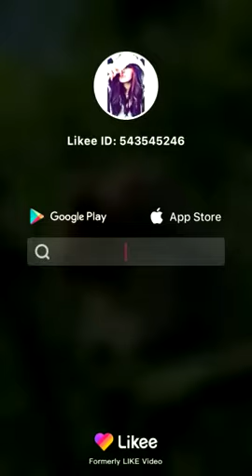17 July 2020